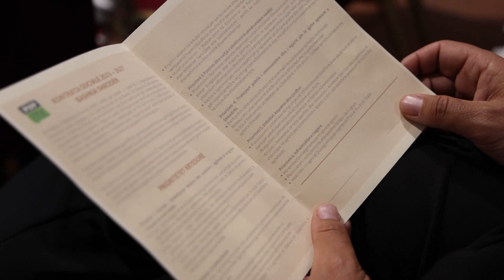SPAHIA: BASHKIA SHKODËR E HAPUR PËR TË GJITHË